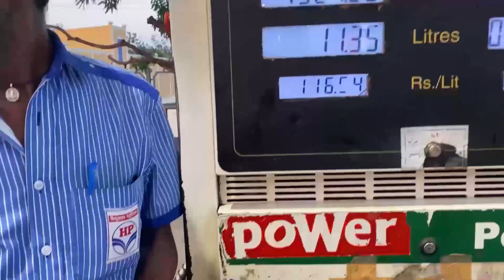Vizag to Bangalore in 20hrs | Explorer Nishant| Telugu motovlog | Honda CB 350rs